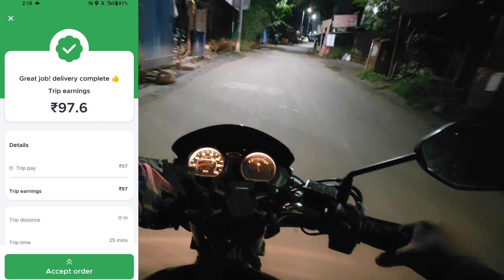3 Hours 90+KM 7 Order how much Eran in zomato delivery boy 💲🤑💸 zomato Mai kaam kaise kare Live 🙆💸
3 Hours 90+KM 7 Order how much Eran in zomato delivery boy 💲🤑💸 zomato Mai kaam kaise kare Live 🙆💸

Surching keywords
zomato
07 delivery boy
Earning